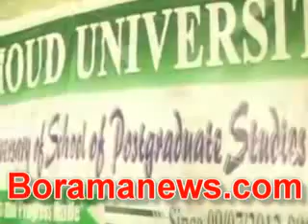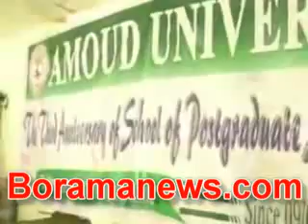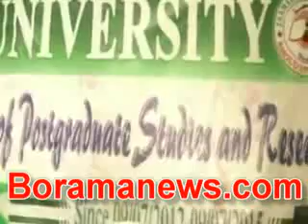Xaflada jaamacada camuud